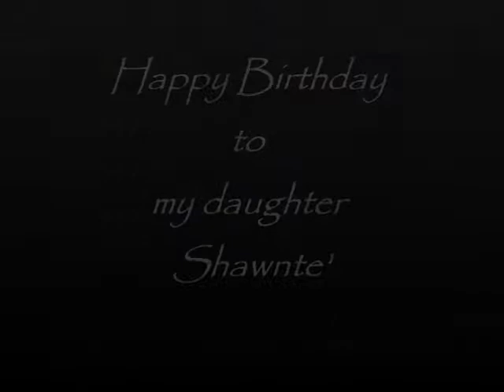Happy Birthday to my daughter Shawnte'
Just a little somrthing I put together to say Happy Birthday to my daughter who just turned 37.  Happy Birthday Little girllllll. LOL